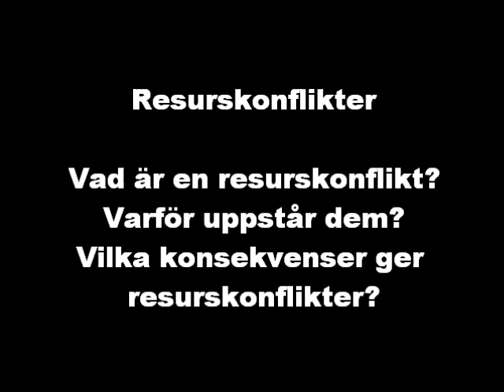Resurskonflikter (geografifilm)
En film om resurskonflikter
Källor:
Geografi 1 och 2, Peter Östman s. 58
Uppsala Universitet, Riskkollegiet Risken för internationella konflikter i kampen om resurser Ralph. Sundberg,
Konfliktanalys, Kashmirkonflikten, Lunds universitet statliga institutionen s 21
Landguiden.se/konflikter/kashmir
"Arktis -- mindre is, fler konflikter" Per Ahlin, 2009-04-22
C-uppsats  "Konflikten om Arktis" C. H. B. Sandén  Luleås tekniska Universitet